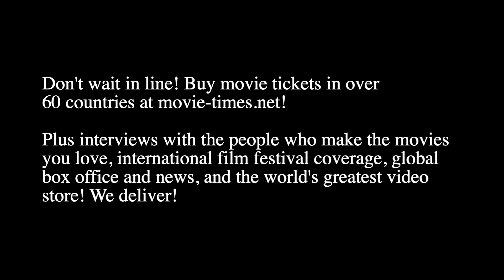Ray Mansfield: ANTEBELLUM